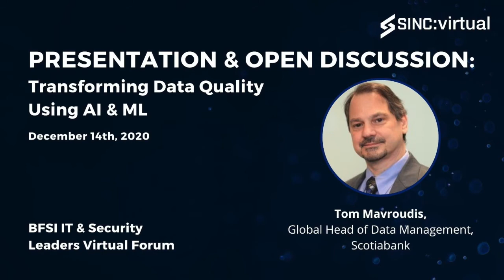BFSI vForum: Transforming Data Quality Using AI & ML with Tom Mavroudis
December of 2020, Tom Mavroudis, Global Head of Data Management at Scotiabank, led the session, Transforming Data Quality Using AI & ML at our BFSI IT & Security Leaders Virtual Forum.